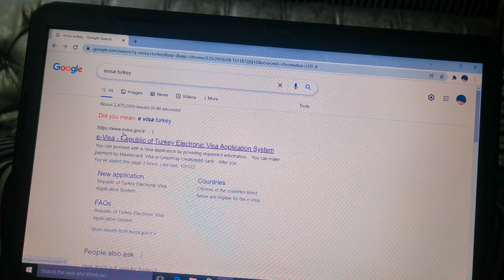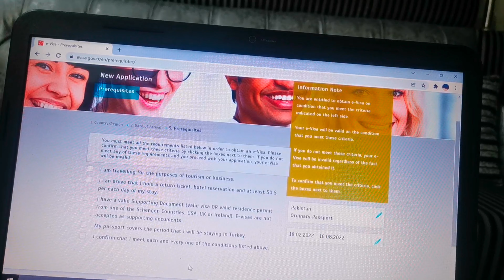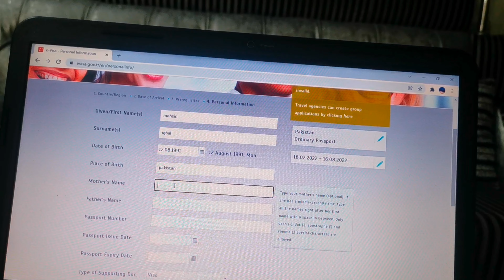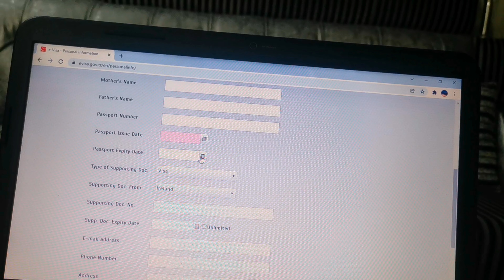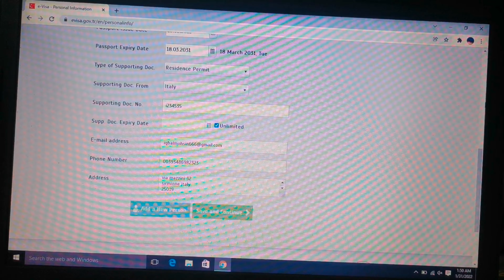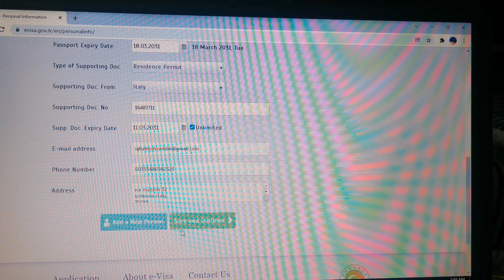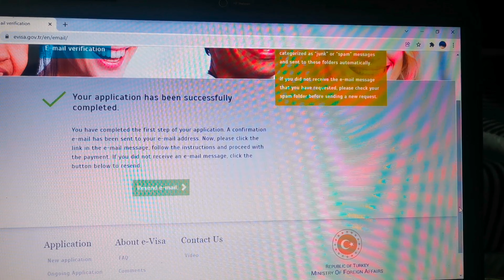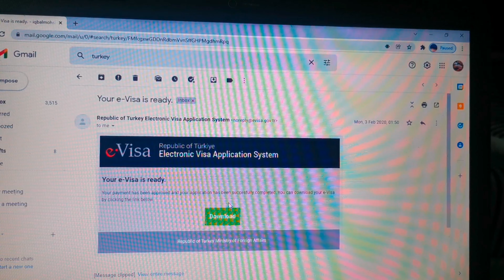How to apply turkey evisa | E visa Turkey | Turkey visit visa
How to apply turkey visit visa